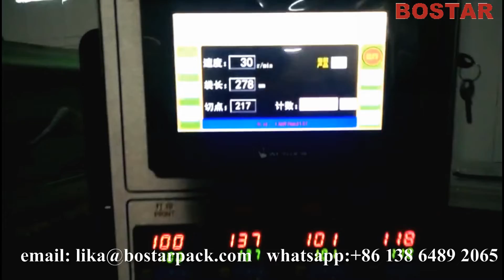Tortilla/ Frozen Pizza/ Pita Bread/Flat Bread Packing Machine